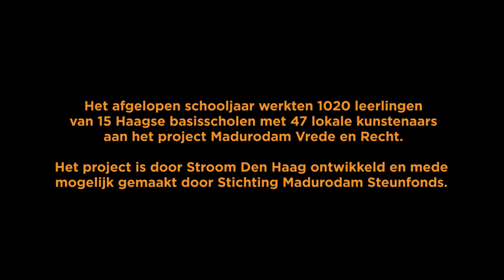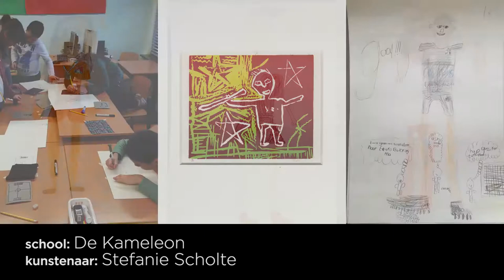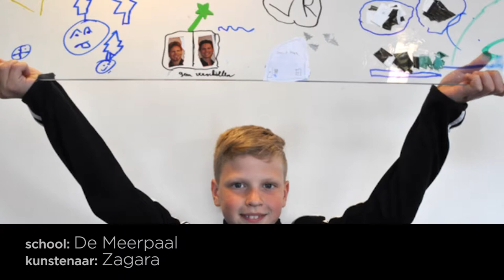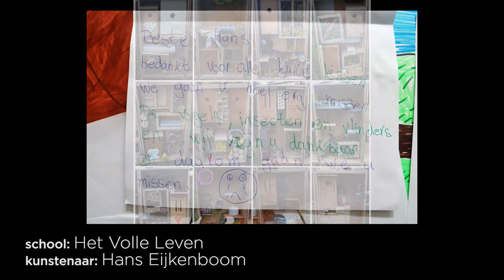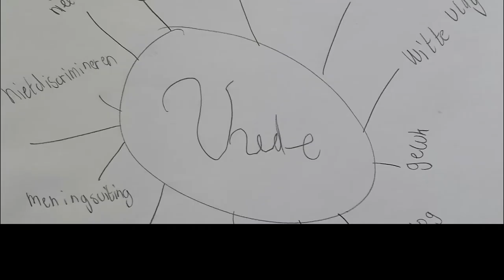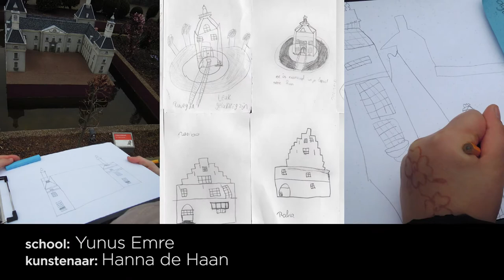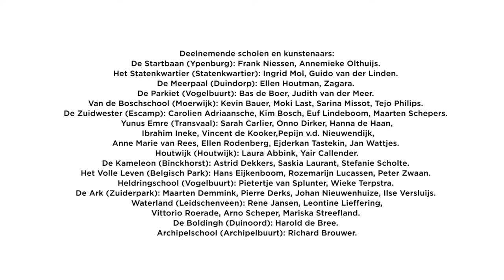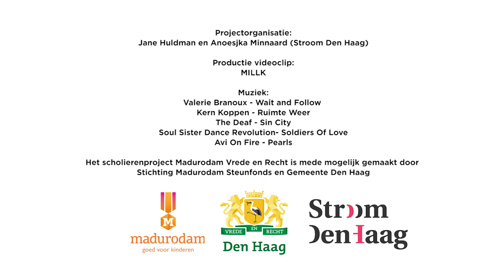Scholierenproject Madurodam Vrede en Recht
Het schooljaar 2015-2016 werkten 1020 leerlingen van 15 Haagse basisscholen met 47 lokale kunstenaars aan het project 'Madurodam Vrede en Recht'. Het project is door Stroom Den Haag ontwikkeld en mede mogelijk gemaakt door Stichting Madurodam Steunfonds en de Gemeente Den Haag. Ter afsluiting van dit succesvolle scholierenproject, is deze door MILLK geproduceerde videoclip gemaakt die alle projecten compact en dynamisch de revue laat passeren.

Madurodam is het vrolijkste oorlogsmonument van Nederland. Madurodam werd in 1952 opgericht als levende herinnering aan oorlogsheld George Maduro en als fondsenwerver voor het goede doel. George overleed op 8 februari 1945 in concentratiekamp Dachau. Op 15 juli 2016 zou hij 100 jaar zijn geworden. Zijn 100ste geboortejaar wordt in Madurodam het hele jaar herdacht en gevierd met diverse evenementen en initiatieven zoals dit project.